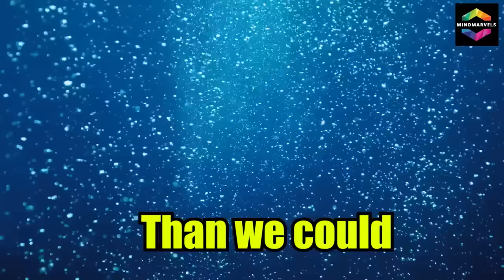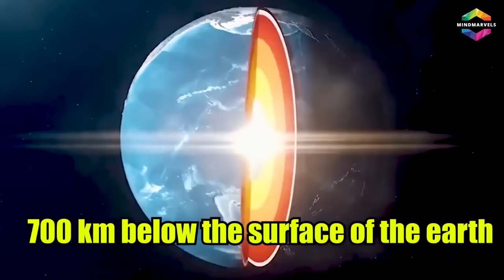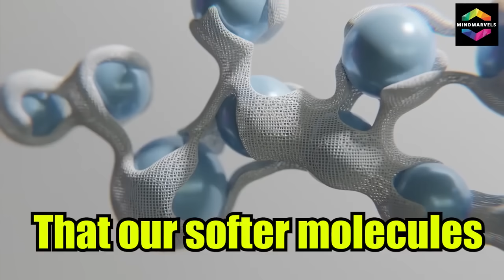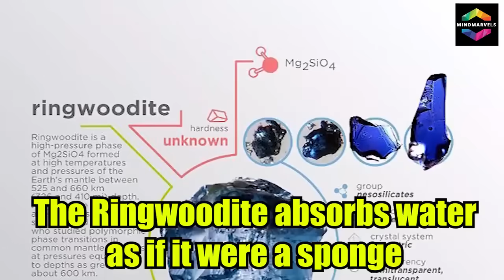Mysterious Rebirth of Earth Revealed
Discover the Mysterious Rebirth of Earth—an exploration into theories and hidden truths about Earth’s cycles of rebirth, extinction events, and the potential for new life on our planet. Are we on the brink of a transformation, or is this just the beginning?. Lets Dive into Mysterious Rebirth of Earth Revealed!